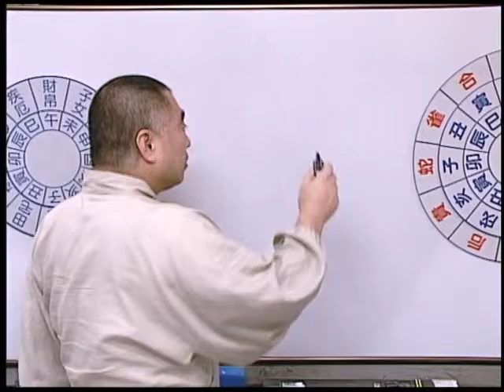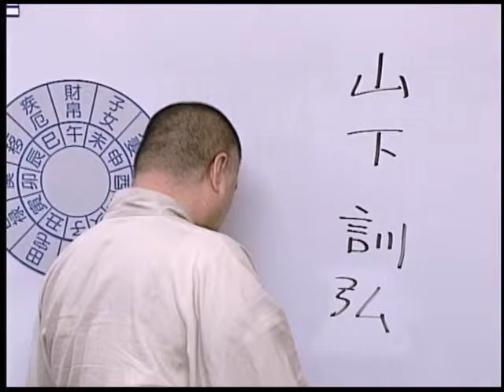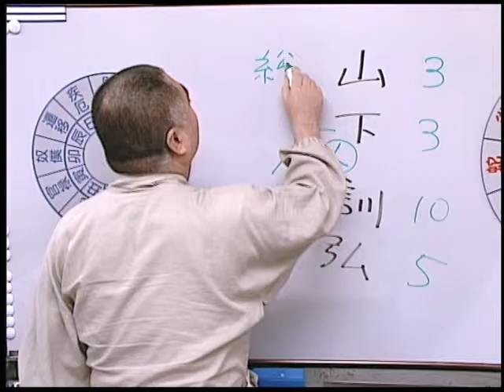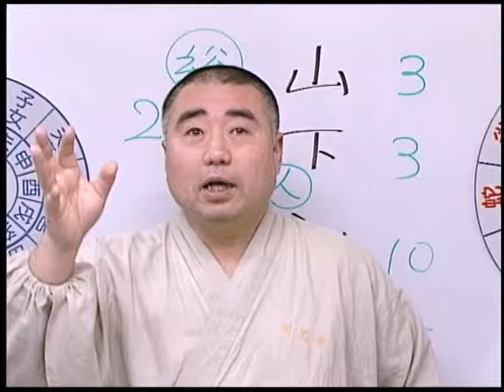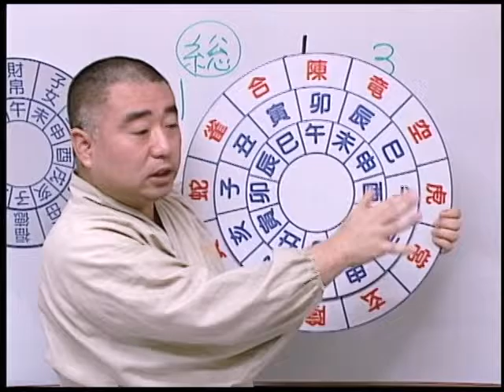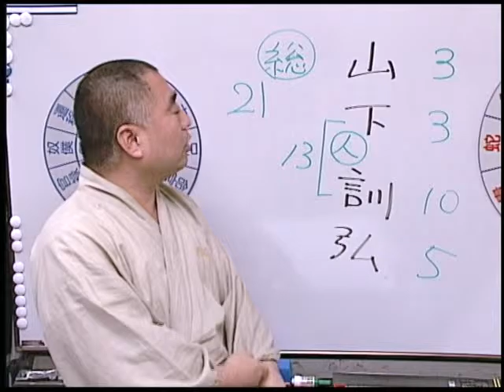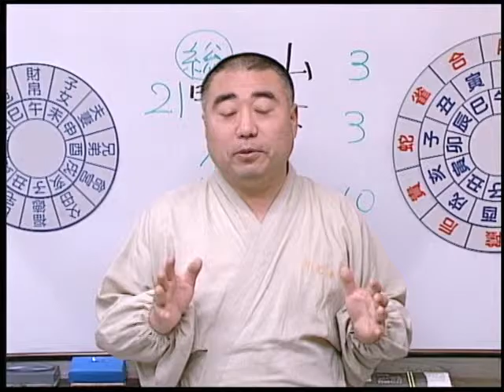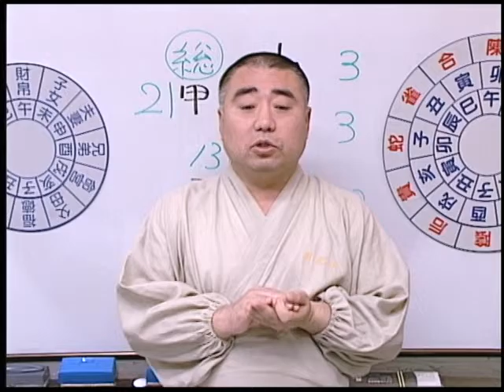おしゃれ占科 第12話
おしゃれ占科 第12話 姓名判断は当たるのか